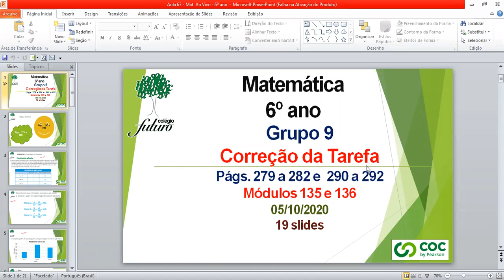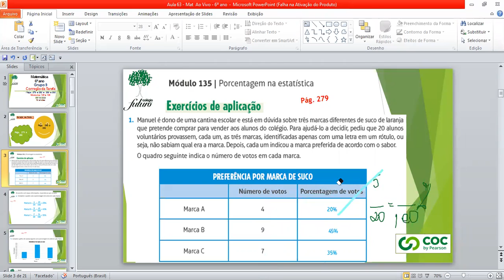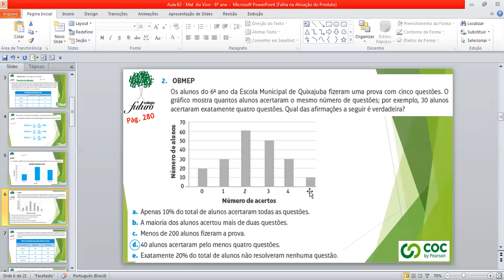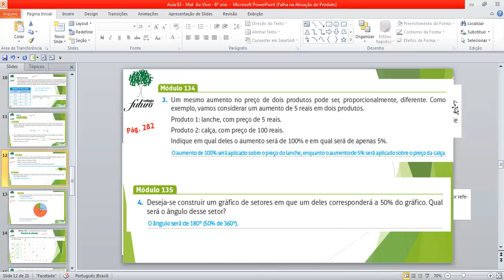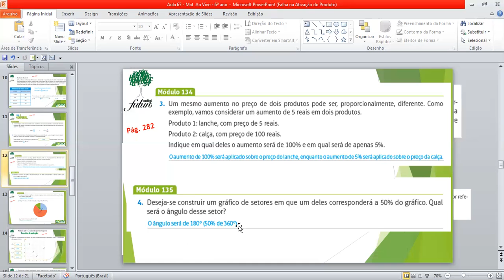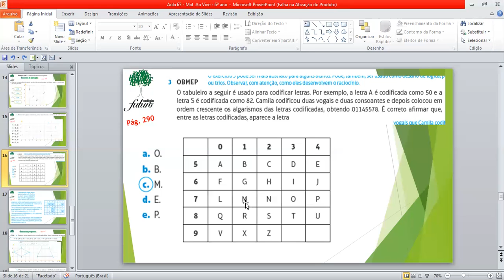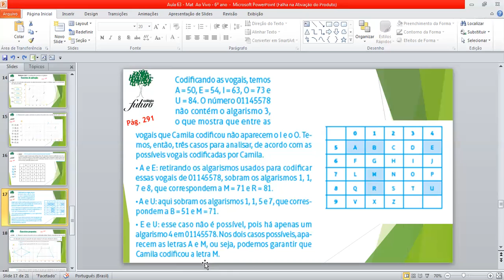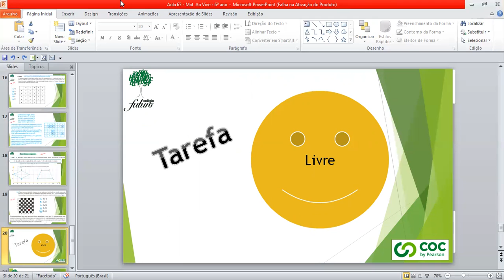Vídeo Aula - Colégio Futuro Penápolis - 6o Ano - Prof.Márcia/Matemática - 05/10/2020